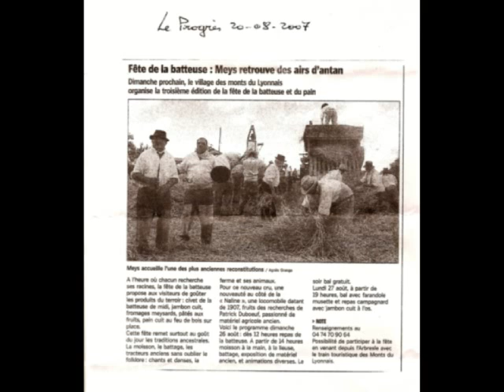MEYS (Rhône): la fête de la batteuse 2007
MEYS, village des Monts du Lyonnais, a accueilli, le 26 août 2007, la fête de la batteuse.
On y a vu  la moisson à la main, le battage, les tracteurs anciens, les animaux de la ferme, ainsi que danses et chants folkloriques.
Les visiteurs ont aussi pu goûter les produits du terroir: civet de la batteuse, jambon cuit, fromages meysards, pâtés aux fruits, pain cuit au feu de bois sur place.
En finale, on a procédé au baptême de "Magali", une locomobile centenaire.
(d'après un article du "Progrès").

chef-opérateur: MM St-Chamond (42)
675 vues jusqu'en mai 2011